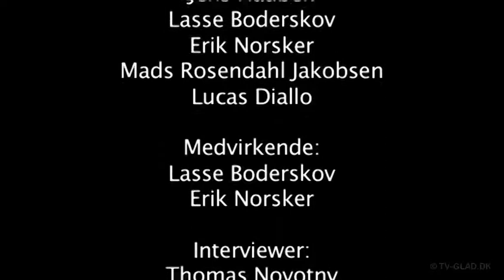Generationsløbet Lasse versus Erik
ung versus olding Hvem løber stærkest?, Unge Lasse eller gamle Erik, tiden er kommet til en afgørelse!